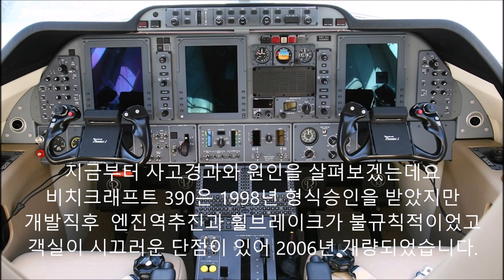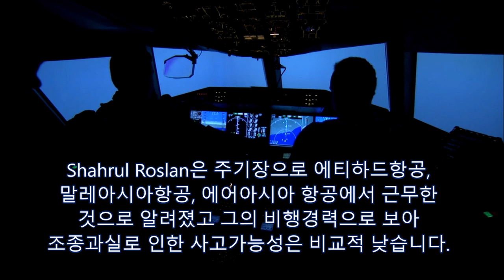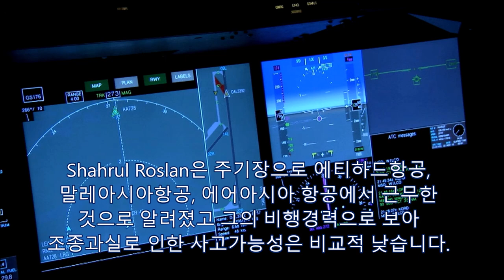[방구석 비행훈련] 말레이시아 항공기사고 오토바이 사망사고 말레이시아항공 에어아시아 대한항공 아시아나 제주항공 저가항공 안전도 ICAO 랑카위 쿠알라룸푸르 마이크로소프트FS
여정현의 비행훈련 flighttraining.co.kr 말레이시아  자가용제트기 Elima 추락사고
Selamat Pagi Nama saya Yeo 안녕하세요 미래를 읽어주는 여정현입니다.
저는 그동안 50여개국을 방문하며 17개국어를 배웠는데 다수는 자가용제트기로 이동했습니다
비치크래프트 390은 레이시온사가 약30년전 1994년
개발한 제품이며 출시가격은 60억원 정도였습니다.
지난 8.17 말레이시아 Elima에서는 자가용제트기가
고속도로에 추락하여 화염에 휩싸였고 근처의
오토바이 운전자도 폭발로 사망하게 됩니다.
지금부터 사고경과와 원인을 살펴보겠는데요
비치크래프트 390은 1998년 형식승인을 받았지만
개발직후  엔진역추진과 휠브레이크가 불규칙적이었고
객실이 시끄러운 단점이 있어 2006년 개량되었습니다.
랑카위는 말레이 본토 북서쪽에서 30km 떨어진
휴양지로 초록빛 바다와 백사장, 망그로브 숲으로
아주 유명한 곳입니다. 파항주의원 Johari
Harun 등은 자가용제트기 수도 KL로 돌아옵니다.
랑카위공항은 북쪽이 방콕  비행정보구역이므로
주로 21활주로를 이용하여 이륙하게 됩니다.
제가 사고원인 파악위해 직접 시뮬레이션 했습니다.
랑까위 국제공항 WMKL 21활주로에서 14:08이륙합니다.
활주로는 3813mX45m로 대형기가 착륙하기에도 충분한
크기입니다.
임계속도에 달하면 조종간을 당기고 2000피트
이상으로 상승한 것으로 보입니다.
별다른 이상 없이 랜딩기어를 올렸고 플랩을
올렸을 것으로 추정합니다.
REBAX까지 이동하고 기수를 113도로 돌려
남동쪽으로 비행했을 것입니다.
수방공항은 KLIA공항보다 한가하고 도심에 가까워
김포공항처럼 자가용제트기가 주로 이용합니다.
착륙전 왼쪽으로 뻬트로나스와 KL타워 볼 수 있습니다.
이륙 40분후에 조종사는 Sultan Abdul Aziz Shah
공항 즉 Subang공항의 관제사와 교신했고
14:48 착륙허가가 내려집니다.
15활주로로 착륙을 시도하던 항공기는 3분후
오른쪽으로 급격히 기울고 추락하기 시작합니다.
허드슨강의 기적으로 알려진  US1549편 사고와
유사환경 재현되었을 가능성도 있습니다.
그리고 항공기는 E35번 고속도로의 Elima공원
근처에 추락하게 됩니다.
사고 후 다수가 말레이시아항공과 에어아시아  안전도를
우려하지만 말레이시아는 몬트리올의 ICAO국제민간
항공기구가 지정한 항공안전위험국은 절대 아닙니다.
Shahrul Roslan은 주기장으로 에티하드항공,
말레아시아항공, 에어아시아 항공에서 근무한
것으로 알려졌고 그의 비행경력으로 보아
조종과실로 인한 사고가능성은 비교적 낮습니다.
대한항공의 평균기령이 9년, 아시아나가 10년,
제주항공이 11년인 것을 볼 때 설계당시부터 문제가
많았던 30년된 항공기결함 가능성은 비교적 높게
평가됩니다. 항공기 내부의 비행기록장치가 없던 것은
이러한 의혹을 더욱 증폭시키고 있습니다.
대한항공은 2천여명, 아시아나는 천여명, 저가항공은
약 100여명의 정비인력을 보유하고 있는데요, Jet Valet
사의 적절한 정비여부는 조사가 필요할 수 있습니다.
지금까지 말레이시아 Elima의 자가용제트기
추락사고에 대하여 살펴보았습니다.
좋아요를 눌러주시고 제 채널의 다른 재밌는
영상들도 꼭 감상해 주시기 바랍니다.